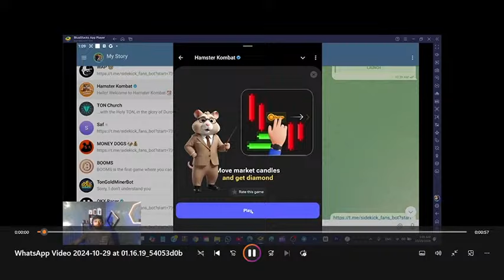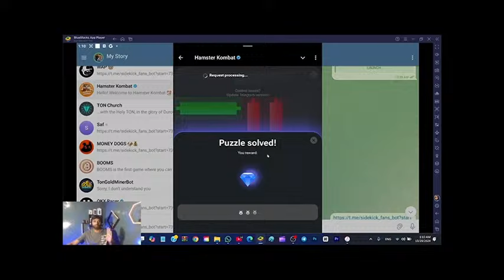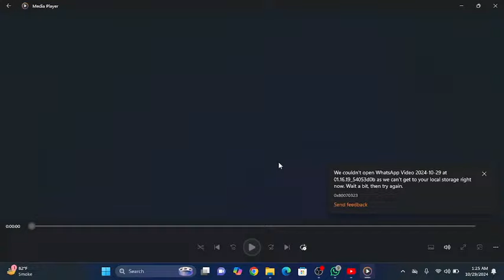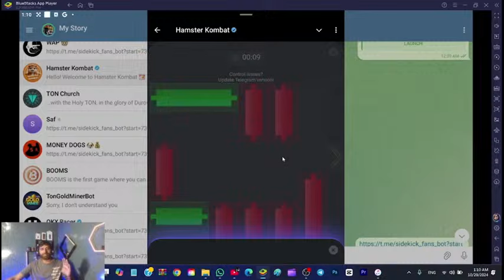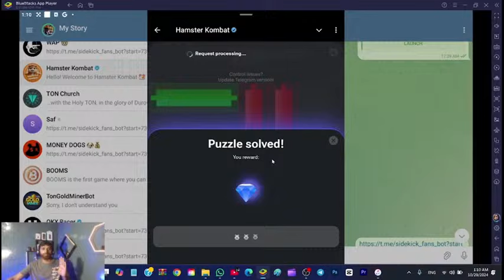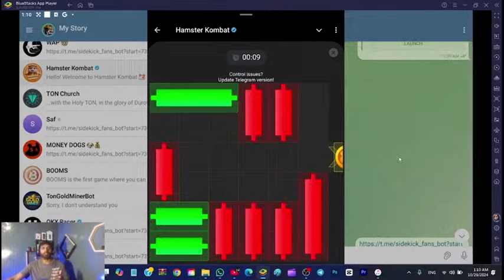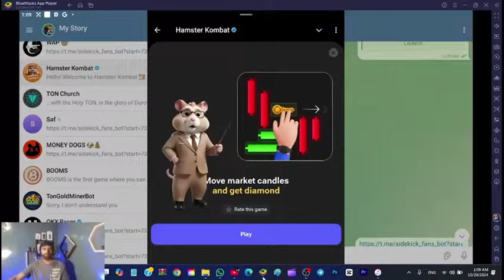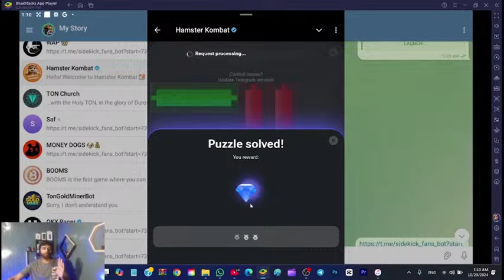Copy of 29 October 🔴Live Hamster Kombat Mini Game29 October | mini game puzzle | puzzle game solve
Hey buddy! Check out BUMS!

we create this background music in '' sunoai.com '' thanks to this Ai free web create music ..
if you want to help me create music with this sunoai so please make 100 comment on this video i will make a video to create this thank you .